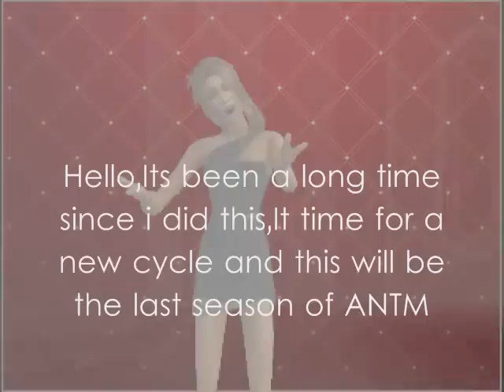ANTM Cycle 8 Applications! (OPEN)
So the time has come for me to finally end my ANTM career with a final dazzling cycle! I hope you all enjoyed the video, I didn't put too much time in it but I still like it alot!
as-well. :) Rules:

Applications
Name:
Age:
From:
Height:
Personality:
Creator:

I wish whoever is applying the best of luck :)

Applicants:
Leila Stuart-CalifornianSims
Amanda Gonzales-jesusrojas2able
Britany ferrel-jesusrojas2able
Viviana golden-jesusrojas2able
Irina Savcheko-sntmfan
Ilena Daoom-sntmfan
amina Carvin -TheDiversitySims3